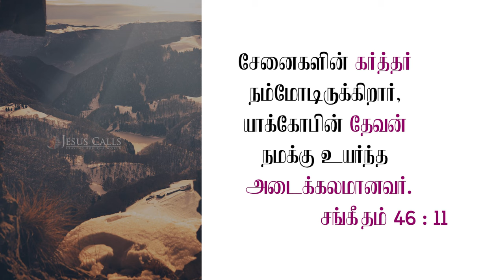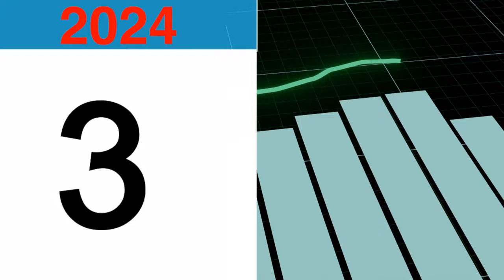நித்திய தேவனே உங்கள் அடைக்கலம் | Dr. Paul Dhinakaran | Today's Blessing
சேனைகளின் கர்த்தர் உங்களோடிருக்கிறார்; அவரே உங்களுக்கு நித்திய அடைக்கலமாவார். ஆகவே, நீங்கள் ஒருபோதும் திக்கற்றவர்களாக விடப்படுவதில்லை; மறக்கப்படுவதுமில்லை. இன்றைய வாக்குத்தத்த செய்தியை பார்த்து இந்த ஆசீர்வாதத்தை பெற்றுக்கொள்ளுங்கள்.